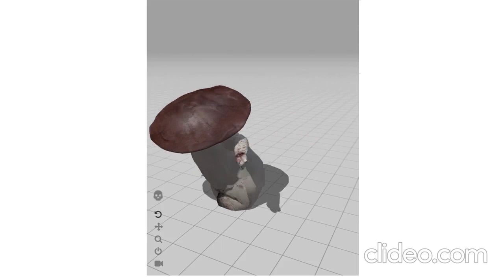Mushroom dancing to Doomsday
The title says it all.